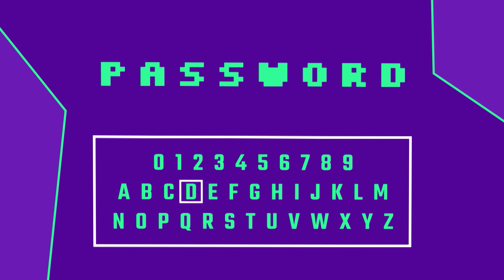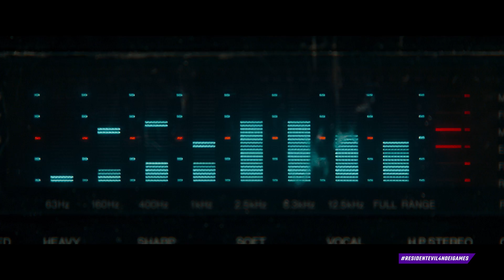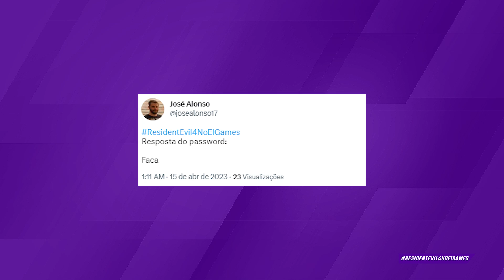RESIDENT EVIL 4 REMAKE E MORTE DO DEMÔNIO! ASSISTA SE TIVER CORAGEM!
O programa mais assustador da história do EI Games?! Preparem-se, meus amigos, porque além de uma gameplay de tirar o fôlego ainda vamos conferir juntos o trailer do filme Morte do Demônio, que chega nos cinemas nessa quinta, dia 20 de abril! Ah, e não podemos esquecer de homenagear o aniversariante do dia: SUPERMAN! Não deixe de participar usando ResidentEvil4NoEIGames!